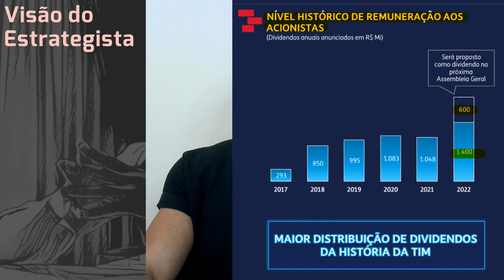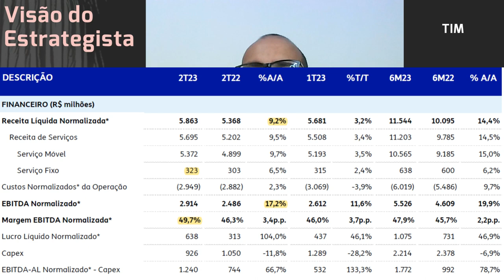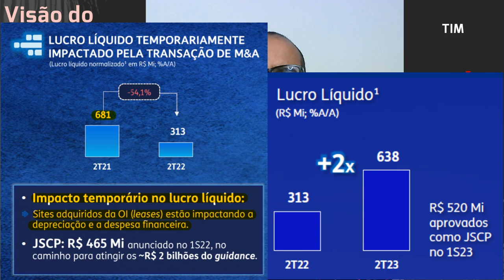30.09.2023 - Visão do Estrategista - Resultados TIM 2T23 - TIMS3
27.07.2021 - Visão do Estrategista - Resultados TIM 2T21 - TIMS3